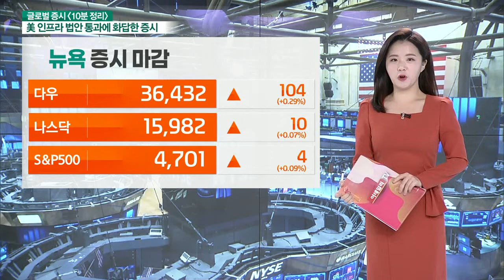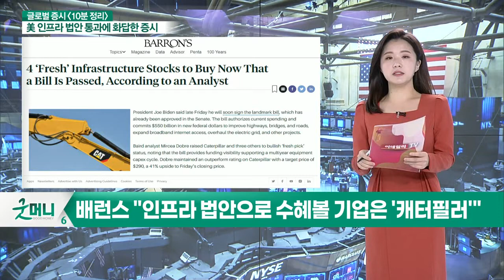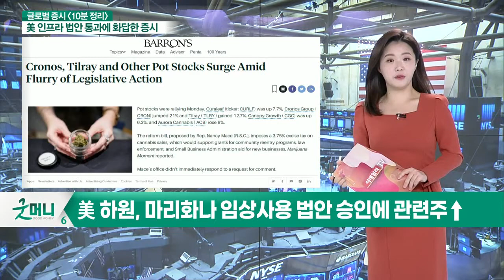3대 지표 상승 마감 / 증시 상승 속도 둔화 / 나스닥·S&P 500 8일 연속↑_글로벌 마감 증시 (20211109)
- 美 의회, 인프라 예산 법안 가결에 산업주↑
- Global X US Infrastructure Investment ETF 최고치 기록
- 배런스 "인프라 법안으로 수혜볼 기업은 '캐터필러'"
- AMD, 새로운 고객처 '페이스북' 확보에 주가↑
- 미국, 여행 금지 해제 조치에 항공주↑
- 트레비스스콧 콘서트서 사고 발생… 쇼 주관사 주가↓
- 美 하원, 마리화나 임상 사용 법안 승인에 관련주↑

- 3대 지표 상승 마감
- 증시 상승 속도 둔화
- 나스닥·S&P 500 8일 연속↑
- 국채 금리 상승
- 금 3일 연속 상승
- WTI, 82달러 돌파
- 랜달 퀸스 연준 이사, 올해 말 이사직 사임 예정
- 후임 매파 이사 등장 가능성
- 美 백신 접종자 입국허가 규모↑
- 내수 활력 되찾을 전망
- 일론 머스크, 부자 증세 반대
- 주식 매도 투표에 부쳐 주가 급락

- 인플레이션·원자재 상승 압박
- 하반기 실적 위협 중
- 한은, 내년 추가 금리 인상 가능성 확대… 증시 영향 줄 듯
- 경제 재개로 인한 여행·숙박 및 각종 여가산업 관련주 상승 모멘텀↑
- 인플레이션 해법 찾는 증시
- 외국인·기관 수급이 좌우할 것